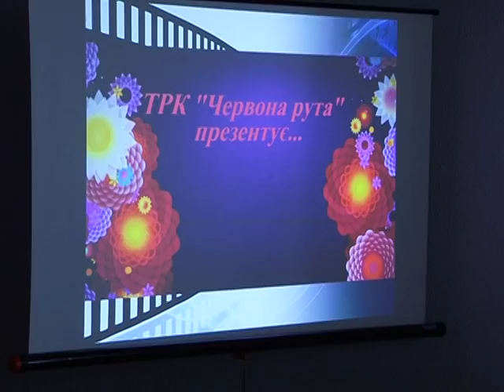Переможці конкурсу аматорського кіно